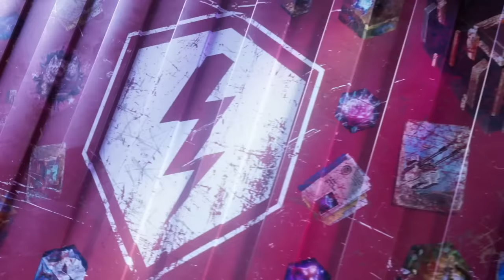ОТКРЫТИЕ!!! СОЛИДНЫЕ КОНТЕЙНЕРЫ. Выгодно или нет? в wot Blitz 2024 | WOT-GSN